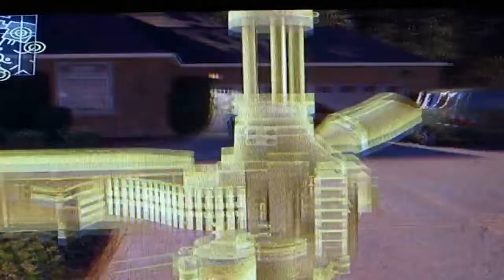MW2 Glitch auf Kriegsfahrten (Spezialeinheiten) [Deutsch]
Einige werden den Anfang kennen, aber am ende dass habe ich selbst rausgefunden, und noch nirgends im i-net gesehen.
also einfach mal angucken...